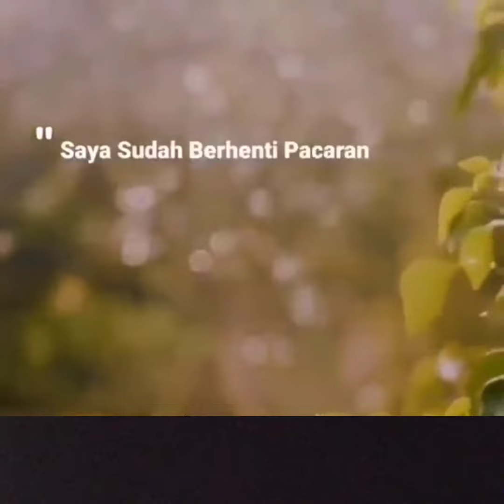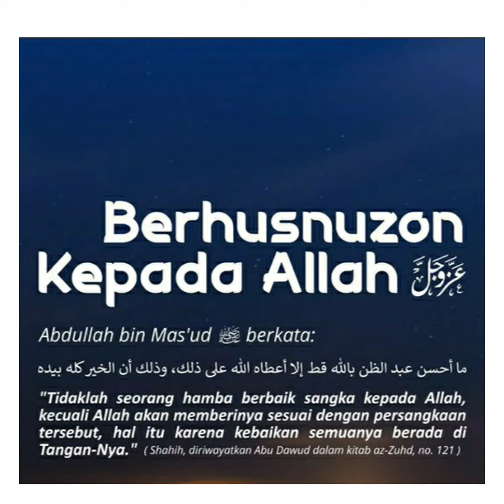KAJIAN ISLAM | Tidak Solat, Tapi Hidup Nikmat ?! | Dakwah Motivasi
Dalam ilmu akhlak, husnudzon dikelompokkan ke dalam tiga bagian, yaitu:

1. Husnudzon kepada Allah Swt, yakni dengan cara berprasangka baik dengan apa yang telah ditakdirkan oleh Allah SWT.

2. Husnudzon kepada diri sendiri, dengan cara percaya diri terhadap kemampuan diri sendiri.

3. Husnudzon kepada orang lain, dengan cara semua orang dipandang baik sebelum terbukti kesalahan atau kekeliruannya, sehingga tidak menimbulkan kekacauan.

Prasangka baik adalah sifat sangat penting dimiliki oleh setiap orang yang beriman. Sebaliknya, prasangka buruk adalah sifat yang harus dijauhi dan dihindari.

Sikap husnudzon akan melahirkan keyakinan bahwa segala kenikmatan dan kebaikan yang diterima manusia berasal dari Allah, sedangkan keburukan yang menimpa manusia disebabkan dosa dan kemaksiatannya.